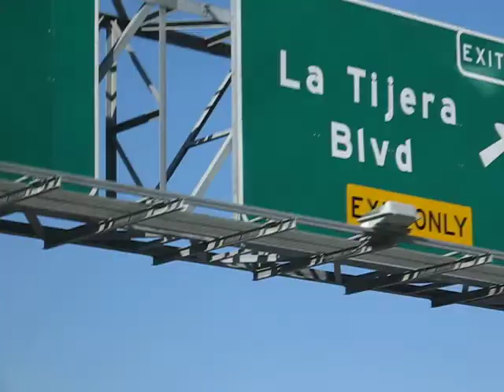The La Tijera Boulevard Exit On The 405 Freeway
The La Tijera Boulevard exit on the North-bound 405 Freeway in Playa Del Rey, Los Angeles.

Playa Del Rey, Los Angeles, California, December 25, 2007